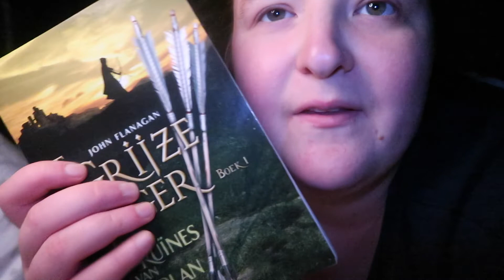Naar de markt I Vlog 28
In deze vlog toon ik wat ik op de markt kocht, liet ik een MRI nemen in het ziekenhuis en oefende ik op de ukelele.

Vlog gemaakt op 17 december 2021.